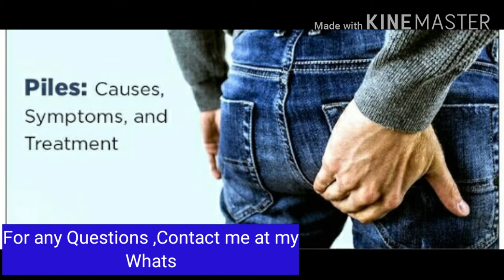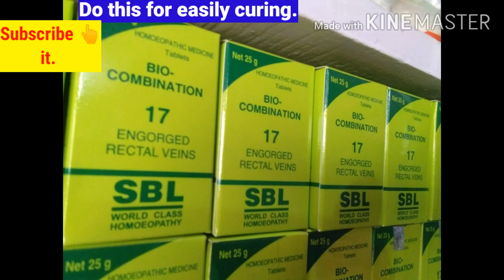Best Homeopathic medicine for Piles।Bio-17 SBL Review।Piles।Symptoms of Piles।बवासीर की दवा।bleeding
This video contains information about the causes, symptoms.,and best homeopathic medicine for Piles.

By Experienced doctor of homeopathy
Dr. R. P. Jaiswal

Hemorrhoids or Piles. This video is on treatment, cream, symptoms, causes and how to get rid of hemorrhoids or piles.

Hemorrhoids, also known as piles, are swellings containing enlarged blood vessels found inside or around the bottom (the rectum and anus). In this video were looking at treatment and prevention I hope my tips help.

WHAT ARE HEMORRHOIDS:
Hemorrhoids, or piles, are abnormal swellings of the vascular mucosal anal cushions around the anus. In many cases, hemorrhoids don't cause symptoms and some people don't even realise they have them.

But when symptoms do occur, they may include:

• Bleeding after passing a stool – the blood is usually bright red
itchy bottom
• A lump hanging down outside of the anus, which may need to be pushed back in after passing a stool
• A mucus discharge after passing a stool
• Soreness, redness and swelling around your anus

Hemorrhoids aren't usually painful, unless their blood supply slows down or is interrupted.

HEMORRHOID CAUSES:
The exact cause of hemorrhoids is unclear, but they're associated with increased pressure in the blood vessels in and around your anus.

This pressure can cause the blood vessels in your back passage to become swollen and inflamed.

Many cases are thought to be caused by too much straining on the toilet as a result of prolonged constipation. This is often caused by a lack of fibre in a person's diet.

Chronic (long-term) diarrhoea can also make you more vulnerable to getting hemorrhoids.

Other factors that might increase your risk of developing hemorrhoids include:

• Age – as you get older, your body's supporting tissues get weaker, increasing your risk of hemorrhoids
• Being pregnant – this can place increased pressure on your pelvic blood vessels, causing them to enlarge
• Family history of hemorrhoids
• Regularly lifting heavy objects
• A persistent cough or repeated vomiting
• Sitting down long periods of time

PREVENTING AND TREATING HEMRRHOIDS:
Hemorrhoid symptoms often settle down after a few days without needing treatment. Hemorrhoids that occur during pregnancy often get better after giving birth.

Making lifestyle changes to reduce the strain on the blood vessels in and around your anus is often recommended.

These can include:
• Gradually increasing the amount of fibre in your diet – good sources of fibre include fruit, vegetables, wholegrain rice, wholewheat pasta and bread, pulses and beans, seeds, nuts and oats
• Drinking plenty of fluid – particularly water, but avoiding or cutting down on caffeine and alcohol
• Not delaying going to the toilet – ignoring the urge to empty your bowels can make your stools harder and drier, which can lead to straining when you do go to the toilet
• Avoiding medication that causes constipation – such as painkillers that contain codeine
• Exercising regularly – this can help prevent constipation and help you lose weight

These measures can also reduce the risk of hemorrhoids returning or even developing in the first place.

Hemorrhoid creams, ointments and suppositories are available from pharmacies without a prescription. Generally speaking you want it to contain a local anaesthetic for example lidocaine to help numb the pain in the area in combination with a steroid for example hydrocortisone to help reduce swelling. It’s best to speak to your pharmacist about this so they can make sure it’s safe and suitable for you to use.

These treatments should only be used for 5-7 days and are best used after a bowel motion so it stays in

best medicine for Piles
best homeopathic medicine for Piles
homeopathic remedies for Piles
बवासीर की दवा
best homeopathic medicine for Piles by Experienced Doctor
best homeopathic medicine for Piles by best doctor of World
best homeopathic medicine for Piles by best doctor of India
piles ki dawa
piles ki achuk dawa
piles ka best medicine
bio 17
bio 17 ka use
biochemic combination 17
use of biochemic combination 17
piles ke symptoms
piles ke Samay Kya diet le
piles ke lakshan
bawasir ki dawa
causes of piles
homeopathic medicine for bawasir